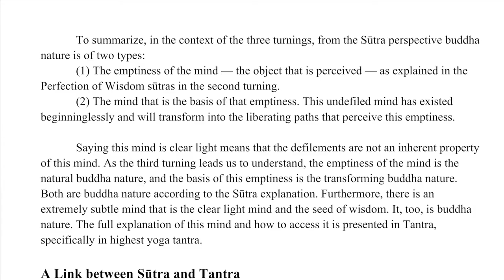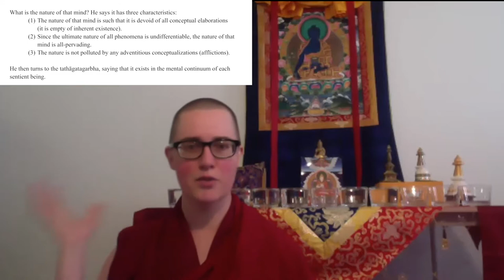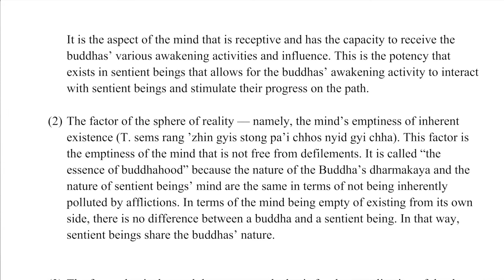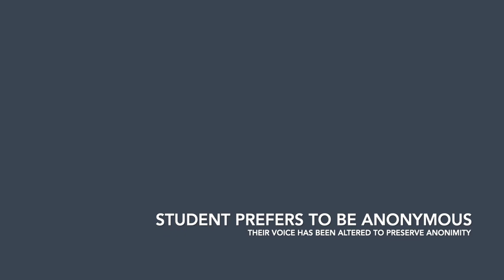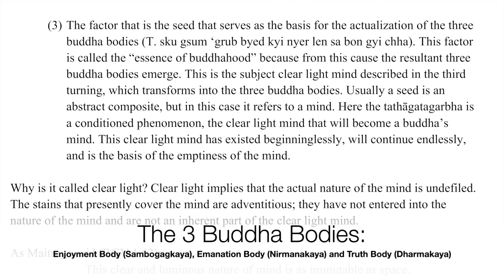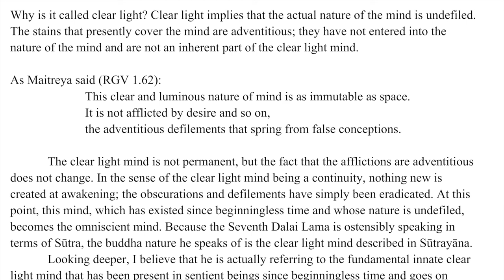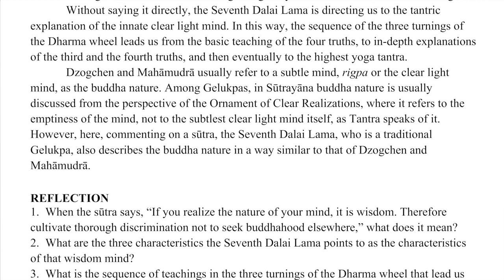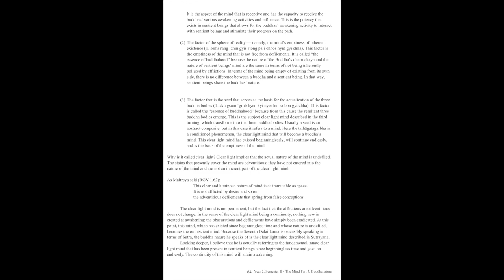16C2_Buddha Nature in Relation to the Clear Light Mind